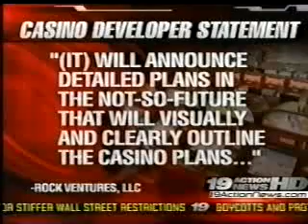4/28/2010 WOIO 19 Action News at Ten on WUAB My43 Clip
This is all I have of this newscast. At the time, when I was living in Bowling Green as a student at BGSU, Time Warner Cable picked up WUAB in Cleveland, in addition to all of the Toledo stations (except WMNT).